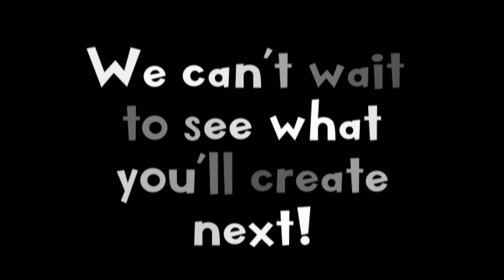STEM Wars #3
Description